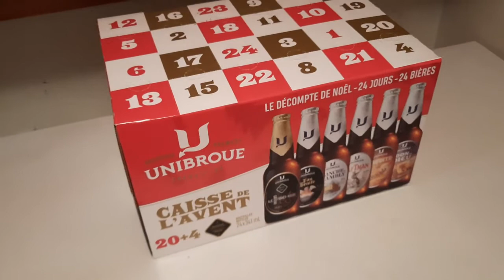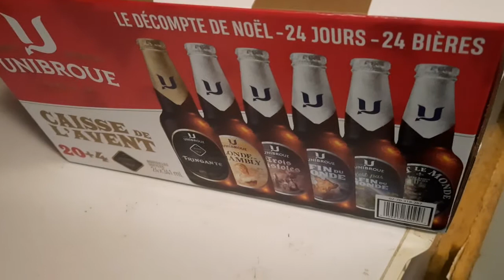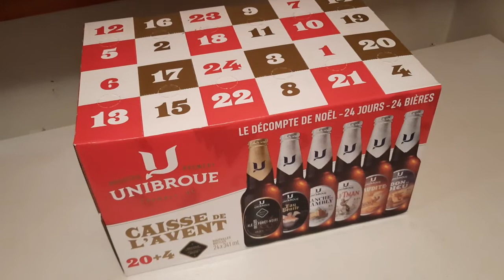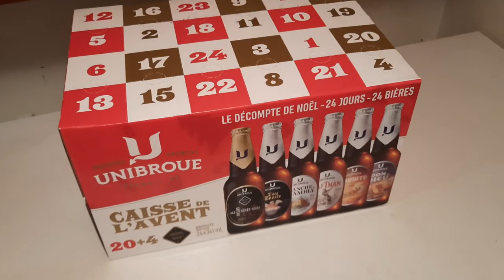Mes projets 2021 2022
Je vous parle de projets a venir sur ma chaine pour 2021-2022!